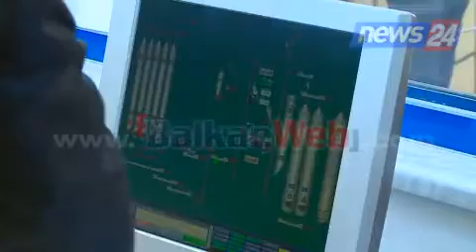Panariti: Zbatim rigoroz të standardeve të cilësisë së grurit